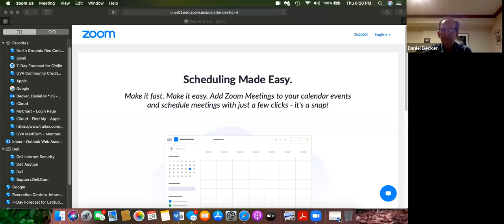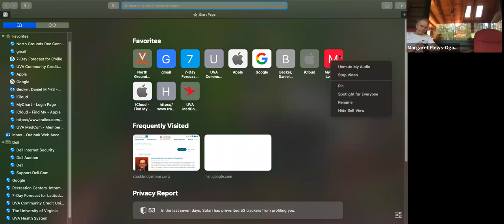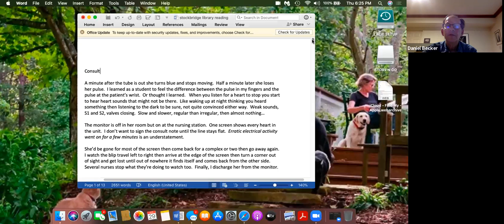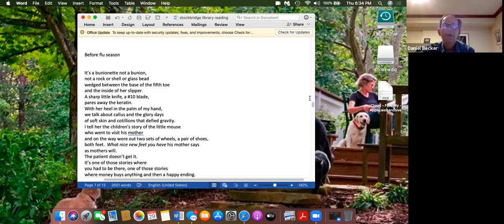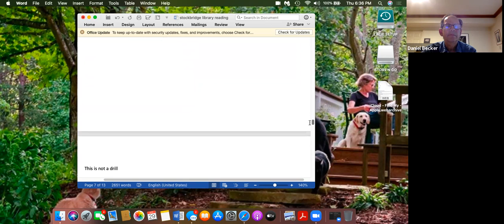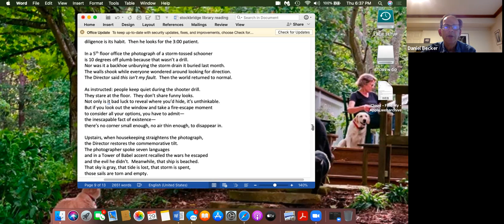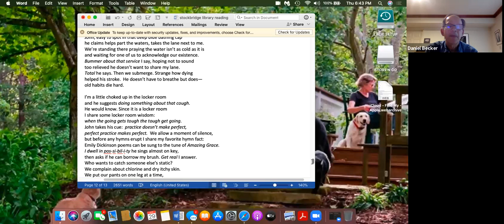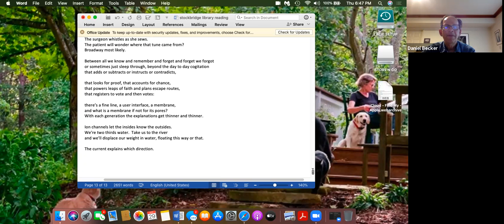Narrative Medicine - Daniel Becker